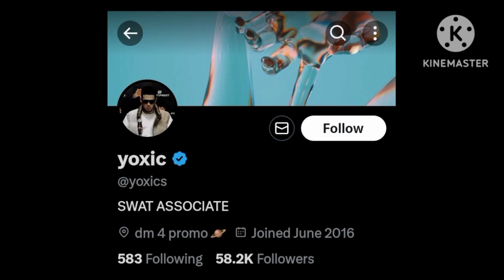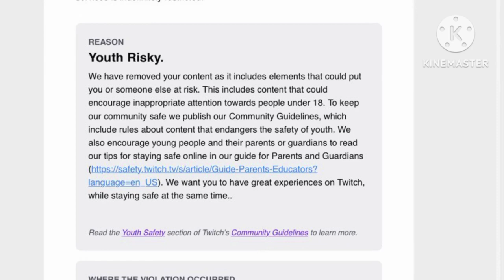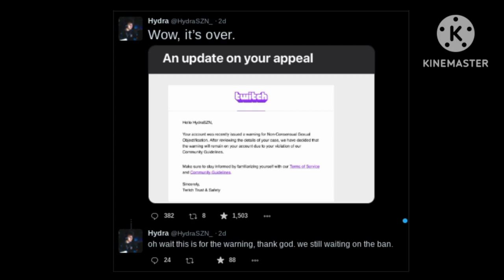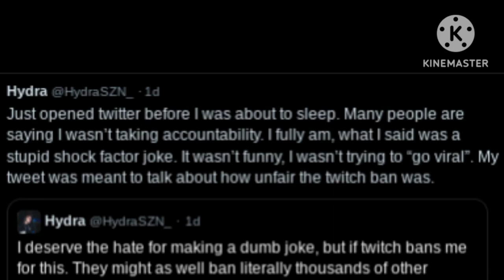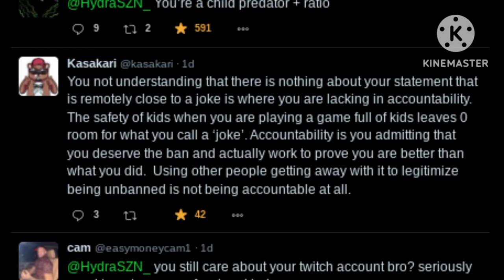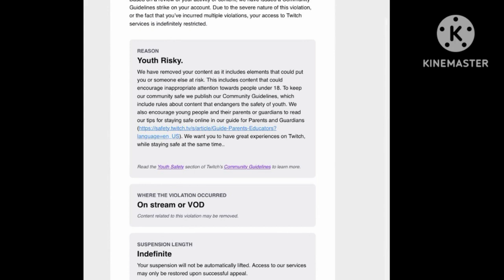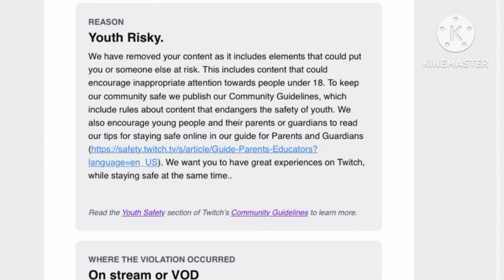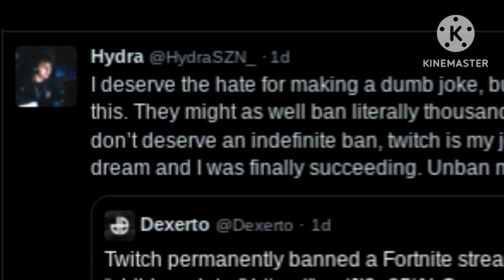HydraSZN Deserved To Lose Twitch OVER This...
The Twitch streamer named HydraSZN deserved to lose his Twitch account for the right reason. Twitch gave HydraSZN an indefinite suspension for having to encourage inappropriate attention towards people under 18, meaning a minor. HydraSZN said a certain word.

HydraSZN was streaming on Kick to which he downplayed his wrongdoings. Especially when HydraSZN tweeted on Twitter showing that he's not REALLY taking responsibility for his own actions just to demonstrate a "double standard" by putting blame on other streamers who aren't saying a "dumb joke" that can actually be a statement instead.

RTWRP Intro: 00:00

HydraSZN Introduction: 00:12

HydraSZN Clip That Got Him Suspended: 00:50

HydraSZN Commentary: 01:16

Clix Defending HydraSZN: 2:08

Calling Out Clix: 3:01

HydraSZN Tweet 5:07

Youth Risky: 5:21

Continued HydraSZN Commentary: 5:46

Next HydraSZN Tweet: 6:33

"Wow, it's over.": 6:47

Hydra Not Taking Accountability: 7:26

Twitter Users Calling Out HydraSZN: 10:08

Twitch Ban Was Justified: 12:40

Calling Twitch Out Is Not Accountability: 13:27

Deflecting Blame Again: 14:24

"It's so boring": 14:59

"Because I'm bored": 16:21

"I'm not a creep, I'm not a weirdo": 17:46

HydraSZN Thinks Making People Mad Is Funny: 19:31

"I don't deserve a perma": 20:06

HydraSZN Deserved These DMs: 21:04

"AnYoNe wITh a bRAin kNowS it's a jOKe": 21:59

"They were like.. cool about it": 22:54

Final Thoughts: 24:18

RTWRP Outro: 25:04